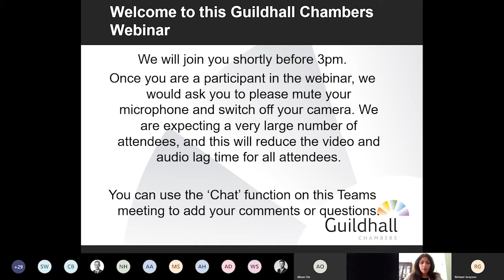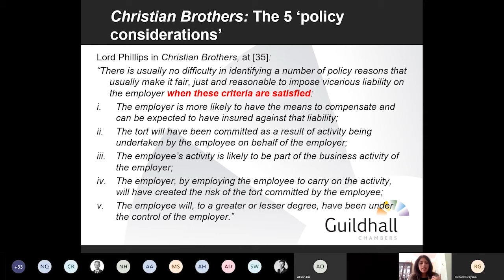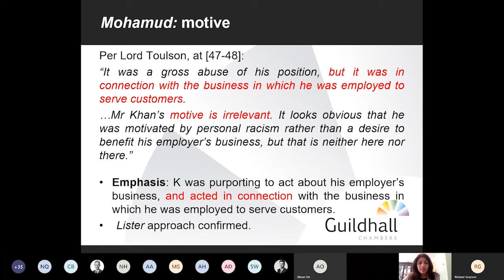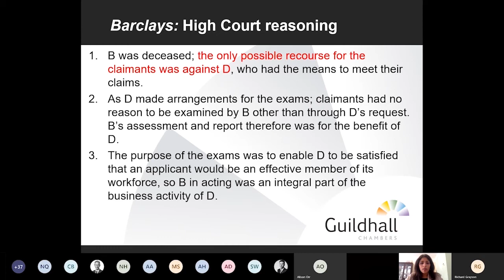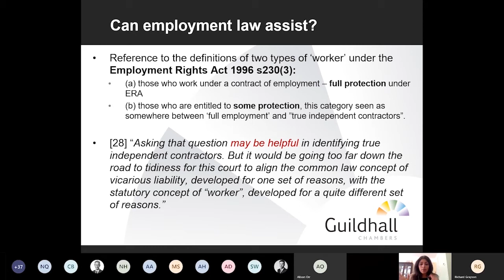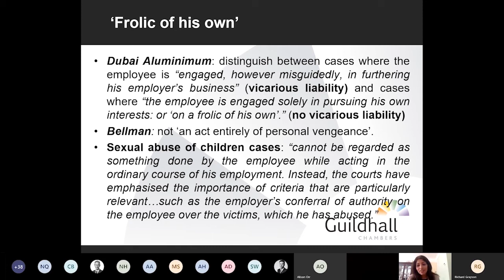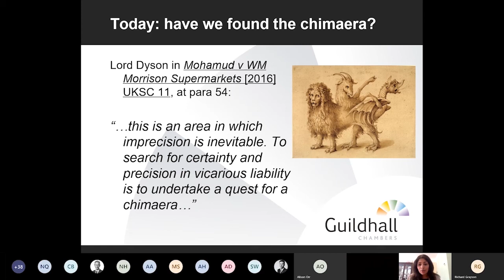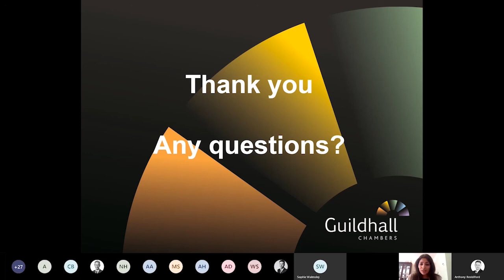Personal Injury (Defendant) Webinar - Vicarious Libility: Where are we now?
Host: Kriti Upadhyay

Kriti Upadhyay kicks off the first in the series with an interactive webinar considering the impact of the recent Supreme Court decisions in WM Morrisons Supermarkets v Various Claimants and Barclays Bank v Various Claimants on the changing vicarious liability landscape, and how this is likely to impact Defendant employers.